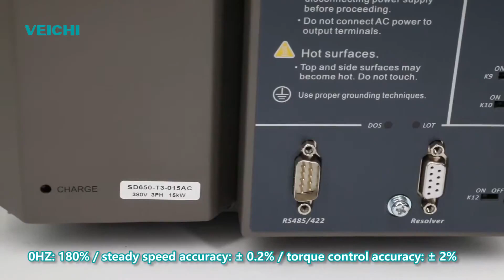Falowniki serii SD650 dla aplikacji z elektrohydrauliką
Elektrohydrauliczny serwosterownik SD650 umożliwia automatyczną, szybką i dokładną zmianę wyjścia systemu w następstwie zmiany wejścia. Ponadto moc wyjściowa jest znacznie wzmocniona, a elektrohydrauliczny system serwo integruje zalety zarówno elektryczne, jak i hydrauliczne.